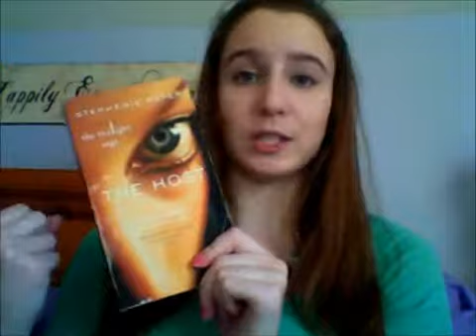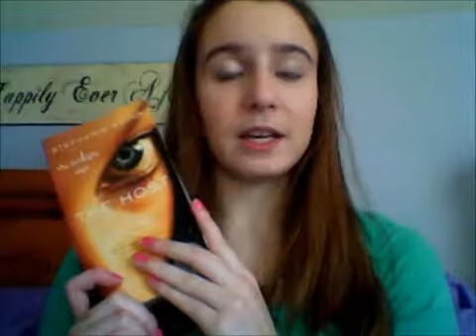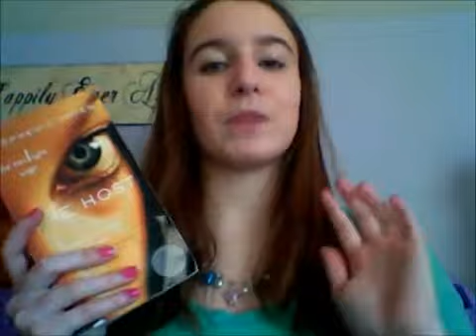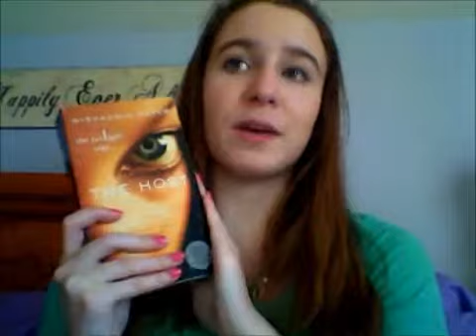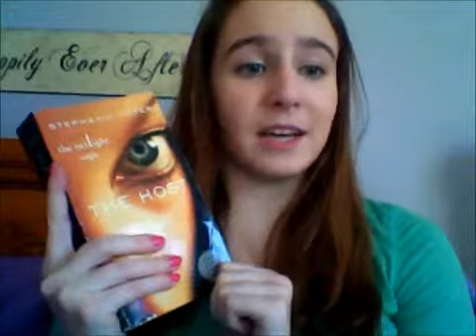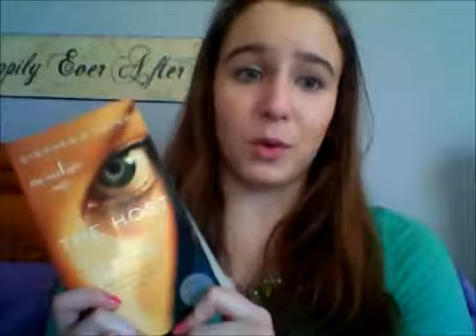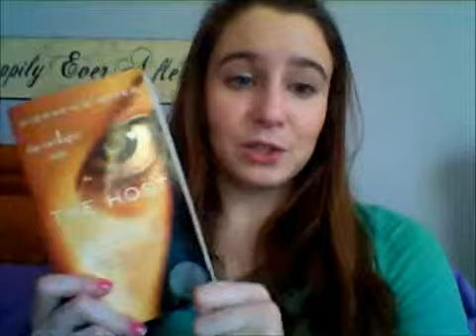The Host - Book Review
My thoughts on The Host by Stephenie Meyer!  This is a very emotively book and is worth you time!